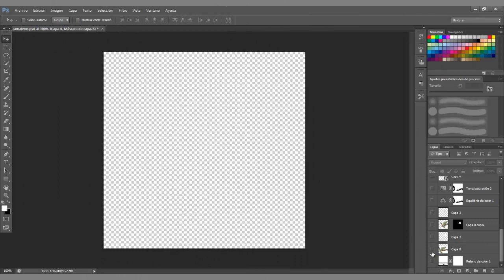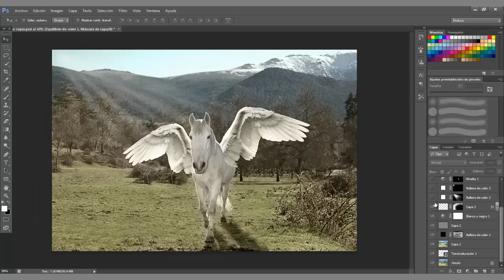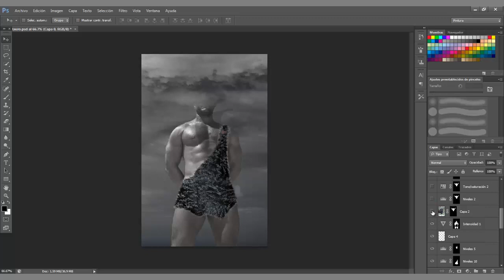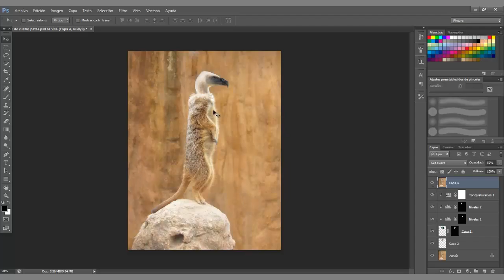Montaje Fantastico en Photoshop CS6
- Solo para Perú y Chile

Salu2.